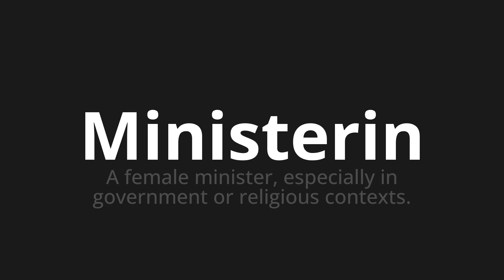How to pronounce Ministerin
Master the Pronunciation of 'Ministerin which Means Minister' - which means : A female minister, Especialy in Government or Religious Contexts. 📝 with @PronunciationGerman 🎓🗣️ - [Your Guide to German]

Learn to pronounce 'Ministerin' perfectly in German with our easy and engaging tutorial by @PronunciationGerman! 📖📽️ In this comprehensive video, we provide you with native speaker examples 🗣️👂 and phonetic breakdowns 🎵 to ensure you get the pronunciation just right.

How to say Ministerial in German